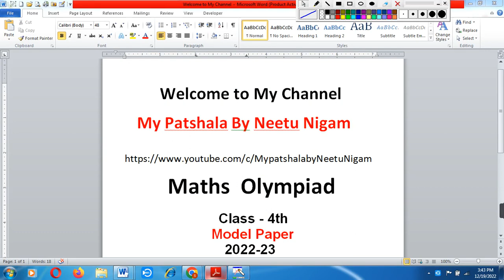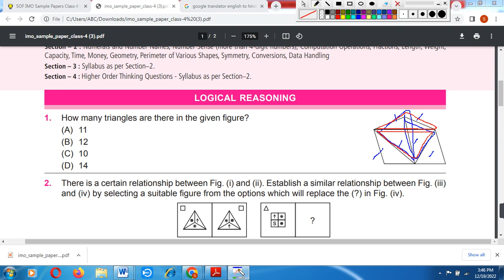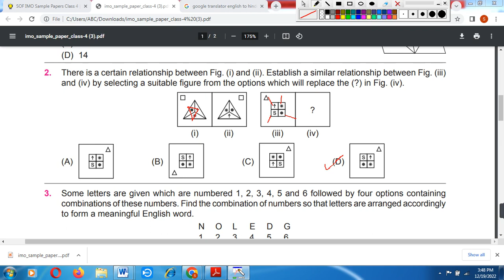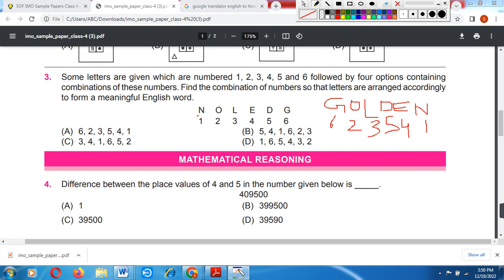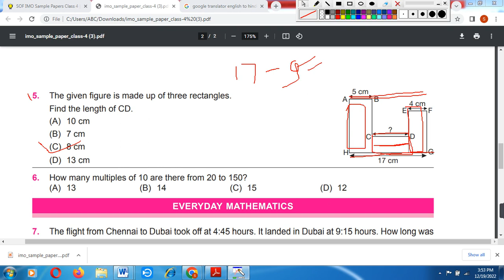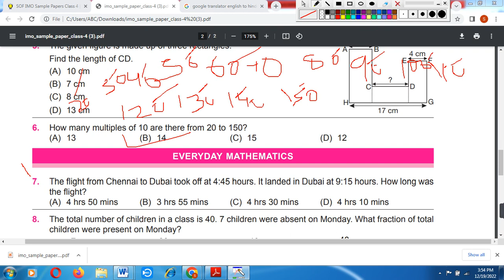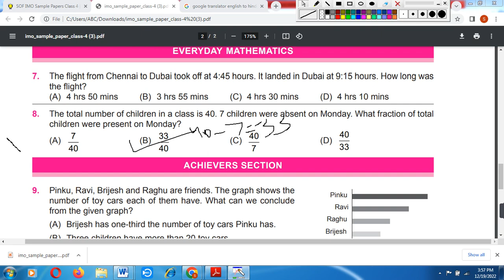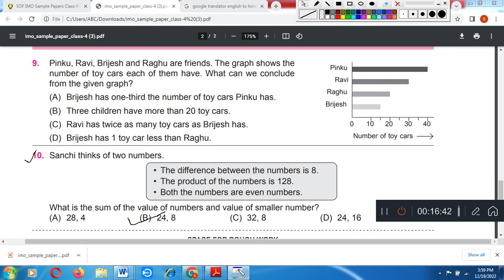class 4th sof 2022-23 model paper//Class 4 IMO / IMO Class 4 Solved Model Paper